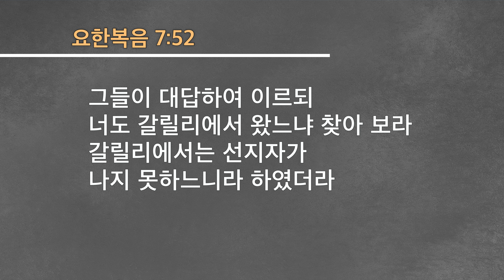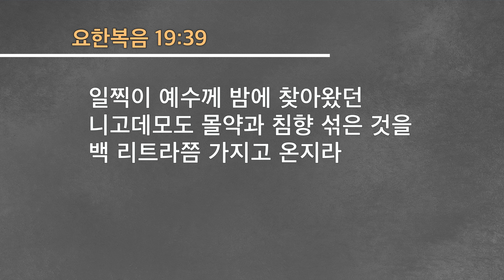[240519_주일예배] 수원순복음교회ㅣ신비가 은혜가 되는 이유ㅣ권호목사